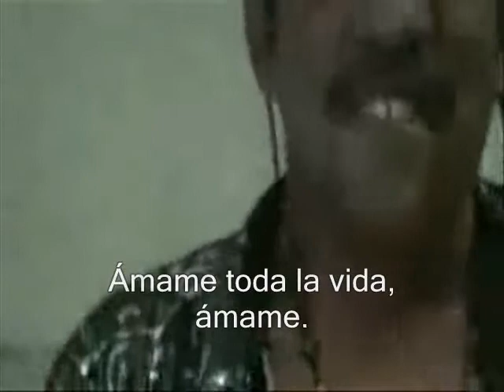Amame - El Gran Combo (Videomontaje: Franklin Villanueva)